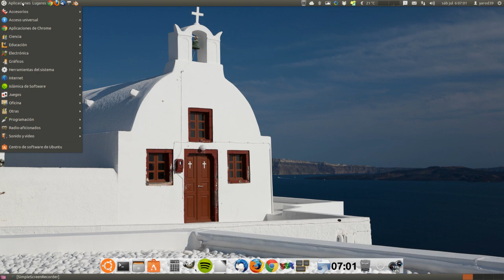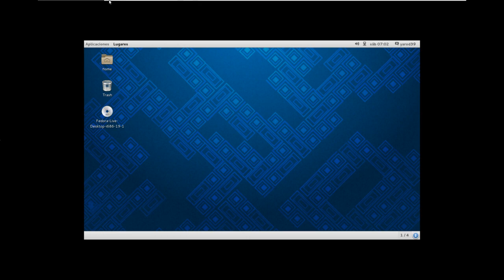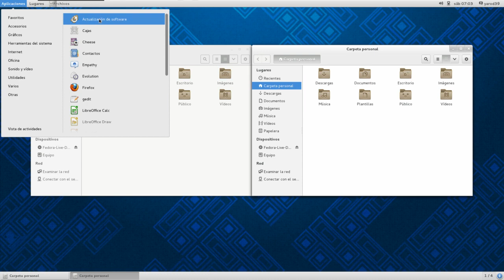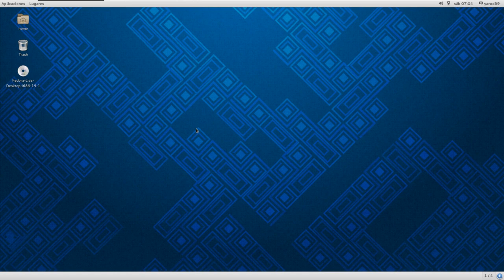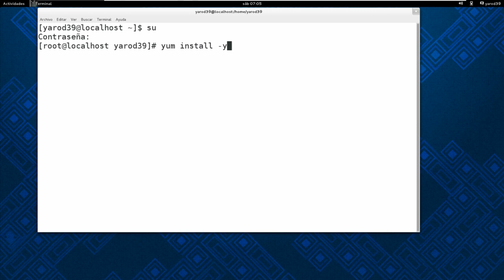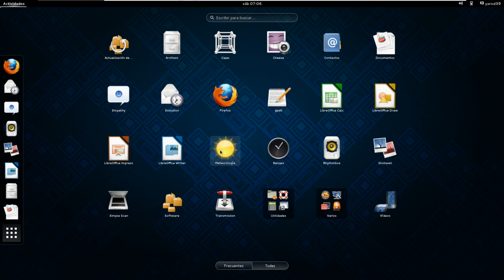FEDORA 19 CON ESCRITORIO GNOME CLASSIC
yum install -y gnome-classic-session